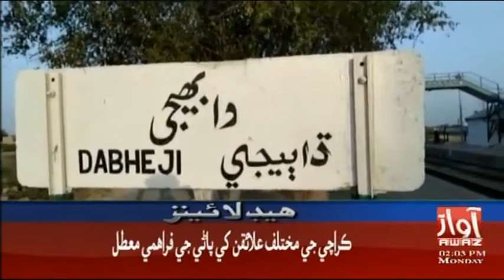Headline 2 PM | 05-04-2021